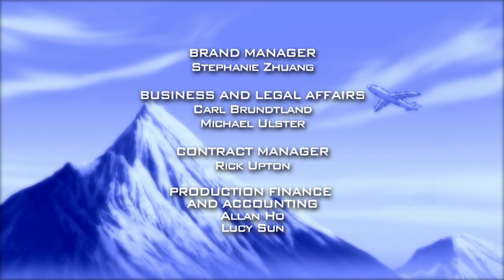Beyblade Metal Masters - Episódio 26 - O Regresso do Dragão Imperador